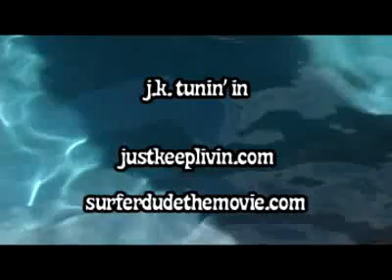Nude Hot Girls go wild for SURFER, DUDE webisode #4: j.k. temptin'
Behind-the-scenes in the SURFER, DUDE's reality house!